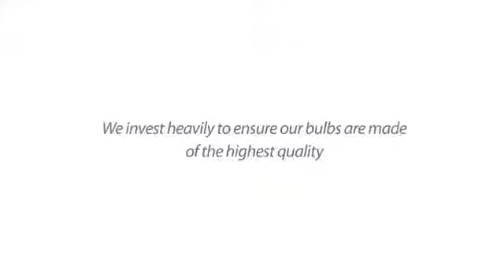LED Strip Lights & Lighting from LED Hut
Great deals on LED Strip Lighting from LED Hut